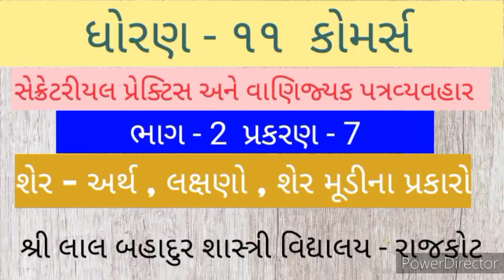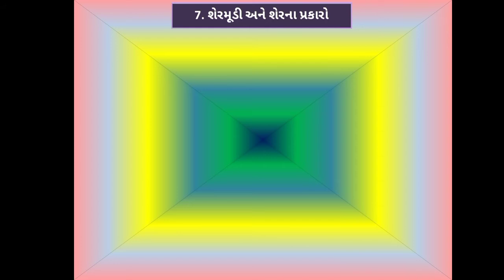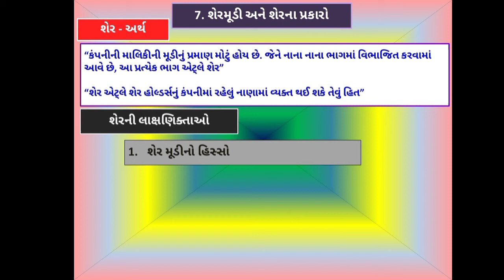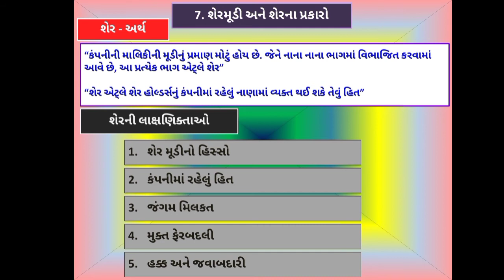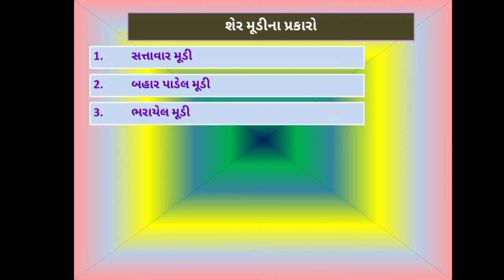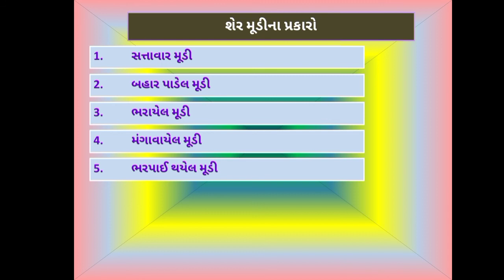STD 11 Commerce SPCC Part 2 Chapter 7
STD 11 Commerce-SPCC-Share Capital-Harsh Education-Harshad Khakhkhar